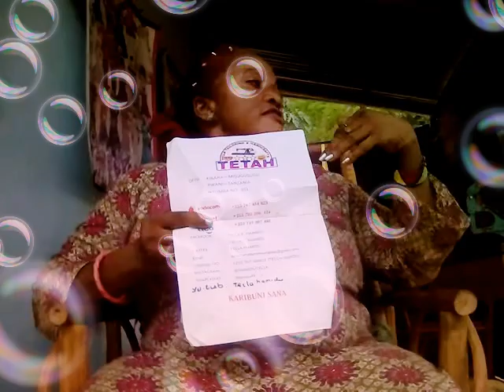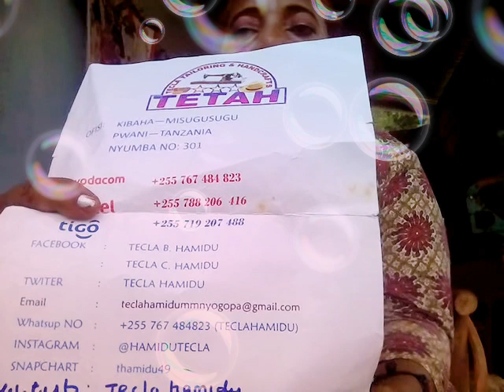TETAH***BRAND,,ushonaji,, wa,, mkeka, pia,, ninaweza.